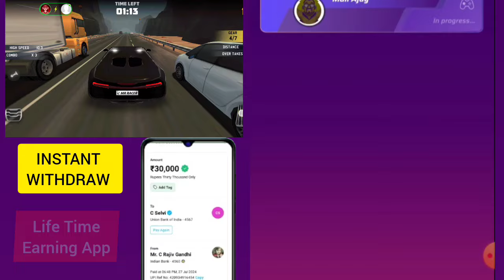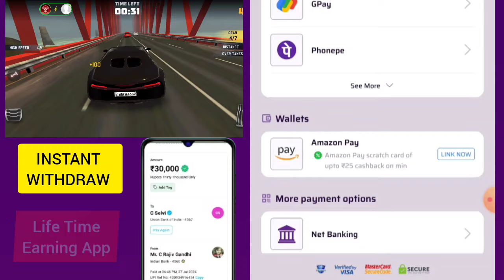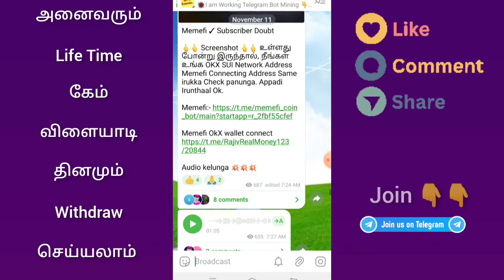🔥தினமும் ₹500/- முதல் ₹1000/- கேம் விளையாடினால் சம்பாதித்து உடனே WITHDRAW செய்யலாம் | live proof ap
🔰 Daily Earn ₹10000/- Watch Video:-